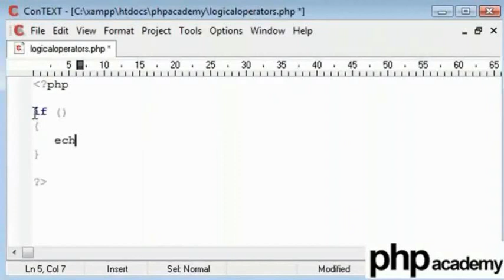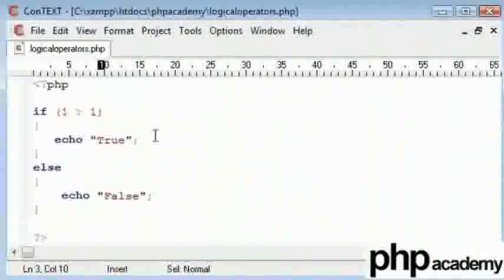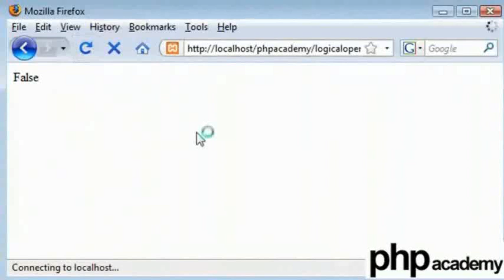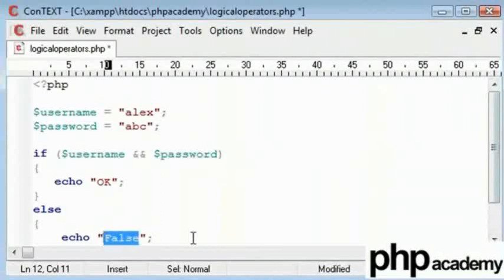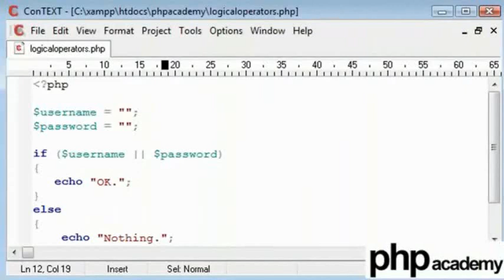Logical Operators - Hindi